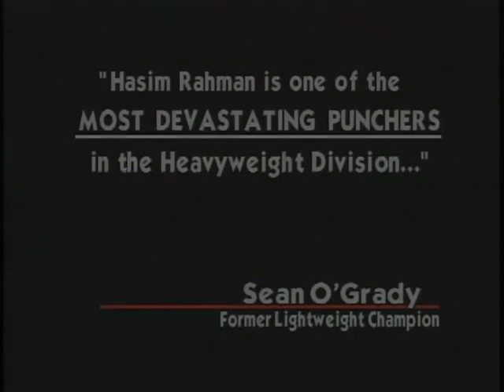Hasim Rahman - HBO PROFILE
HBO Profile of Hasim Rahman when he was in his prime._________________________________________________________________________________Tags: hasim rahman hbo profile documentary lennox lewis david tua  joe louis sportscentury sports century brown bomber documentary  amir khan joe calzaghe frank bruno lennox lewis  manny pacquiao pacman floyd mayweather miguel cotto marquez timothy bradley wladimir klitschko vitali klitchko dereck chisora derek mike tyson george foreman roy jones junior tribute video best highlight ko knockout compilation freddie roach gene fullmer randy turpin leonard marvin hagler barrera david haye brawl marvin hagler the rock highlight